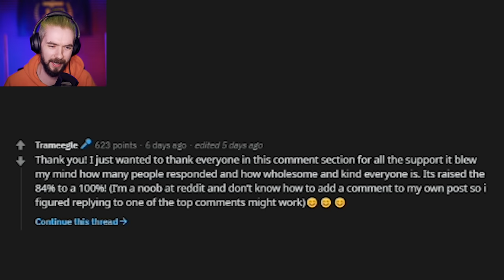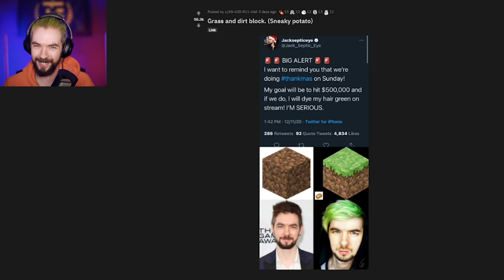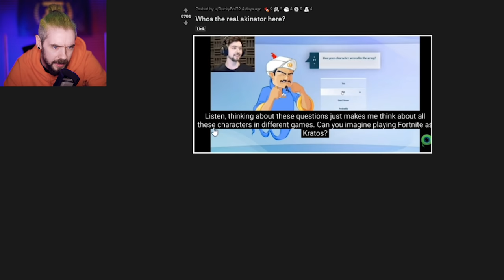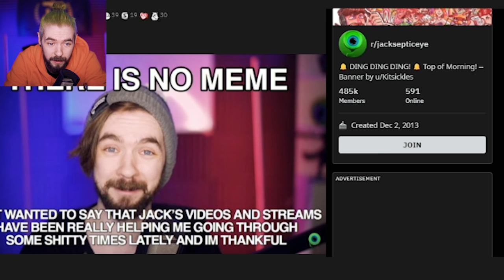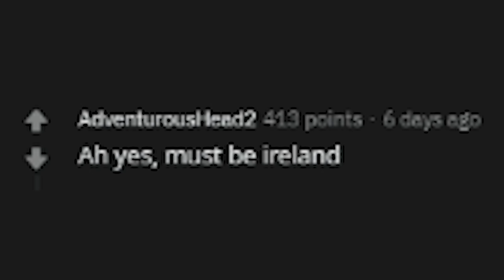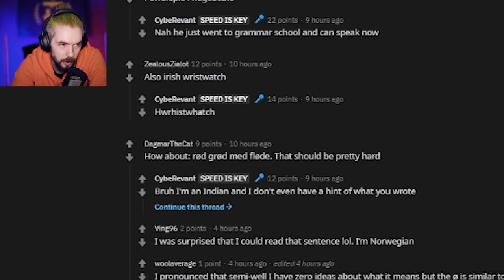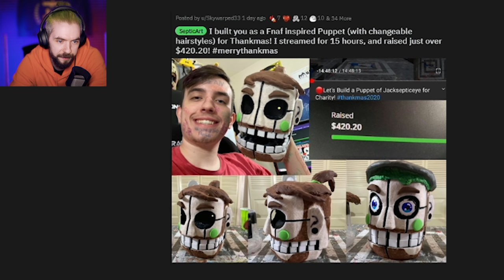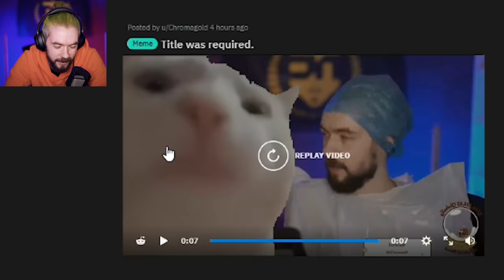*OMG* They added me into MINECRAFT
I can't believe my bag look was so iconic they added me to minecraft